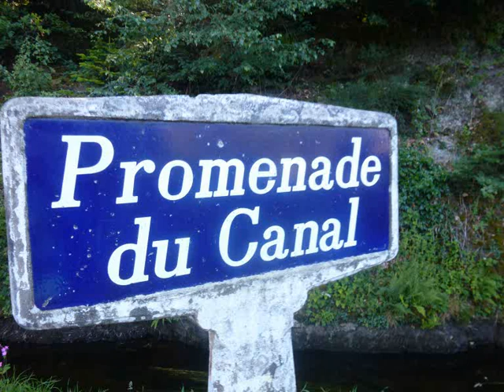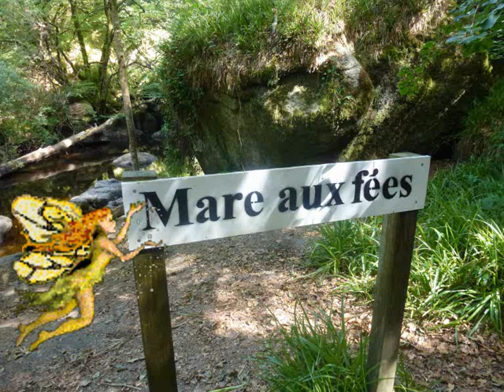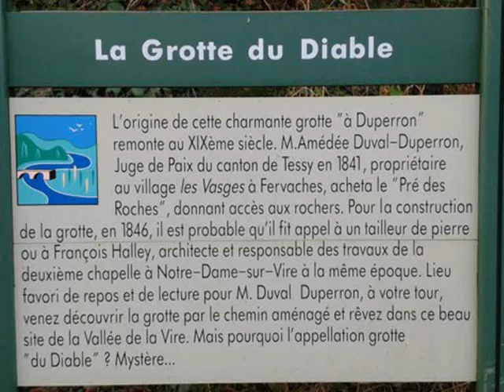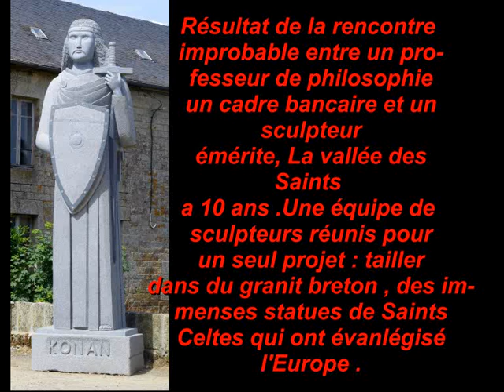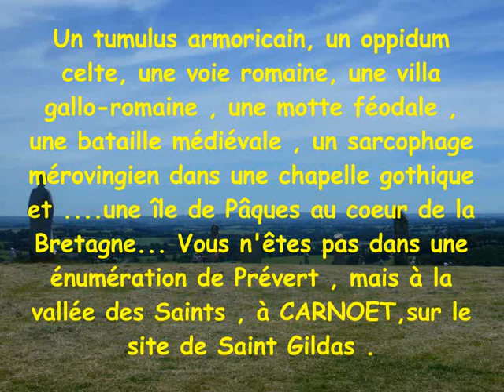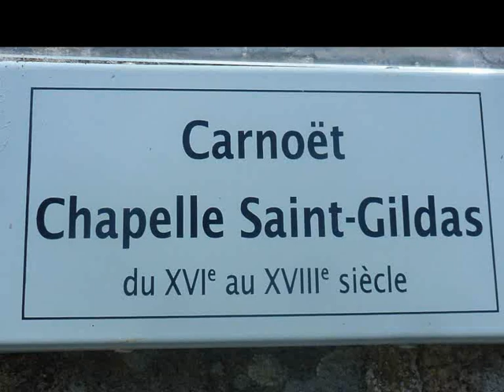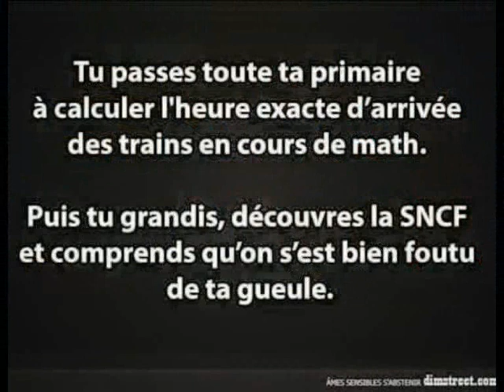Sortie annuelle des Randonneurs Ploemelois au Huelgoat et à la vallée des saints le 24 06 2018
- Le Trou du Diable

Les jeunes guides racontent aux touristes : "Pardon, Messieurs Dames, voulez-vous savoir pourquoi on appelle cette grotte la Grotte du Diable ? Jadis un révolutionnaire natif de Berrien, commune voisine, s'était réfugié dans cette grotte. Il était poursuivi par les chouans, des paysans partisans du Roi et ennemis de la Révolution. Comme cette grotte était sombre et qu'il avait froid, il alluma un grand feu de branchages. Il avait mis sur sa tête un chapeau où se dressaient deux plumes rouges et tenait dans sa main une fourche pour se défendre. Quand les chouans descendirent dans la grotte, ils crurent voir derrière le feu l'ombre du diable avec ses cornes et s'enfuirent en criant : "au diable, au diable ..."

Une des légendes dit que cette grotte serait l'entrée de la route qui mène à l'Enfer. Celle-ci est bordée de 99 auberges dans lesquelles des servantes, de plus en plus désirables au fur et à mesure que l'on s'approche du but, servent des boissons fortes et douces. Le voyageur qui parvient à la dernière auberge sans être ivre, pourra rebrousser chemin.
Dans le cas contraire, les diables lui feront avaler une horrible mixture de sang de crapaud et de couleuvre qui ne manquera pas de condamner le malheureux à la damnation.